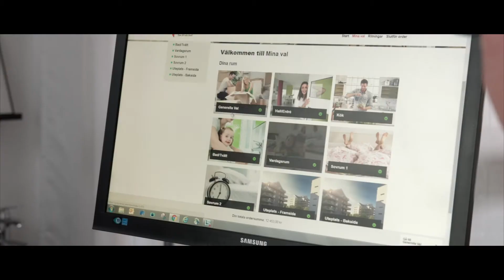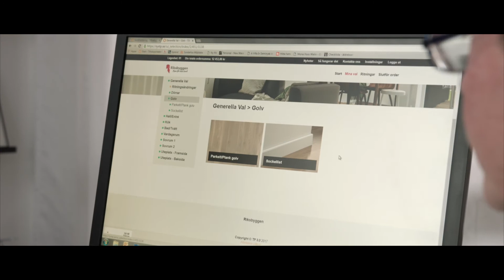Välkommen till Nya Munkebäck 4 master 1